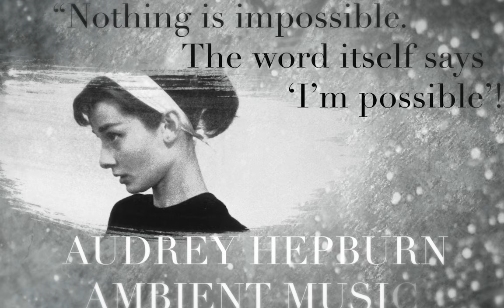Music and Ambience | Audrey Hepburn | Nothing is Impossible | Piano Music | 3 Hour Playlist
Music made for accomplishing the impossible with poise and grace, inspired by the timeless Audrey Hepburn.

The word itself says 'I'm possible'!"
~ Audrey Hepburn